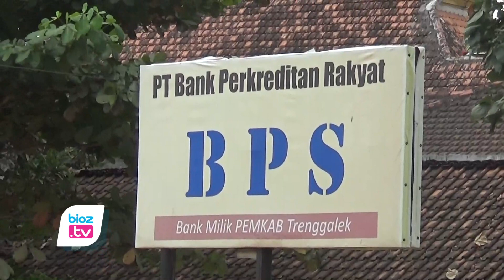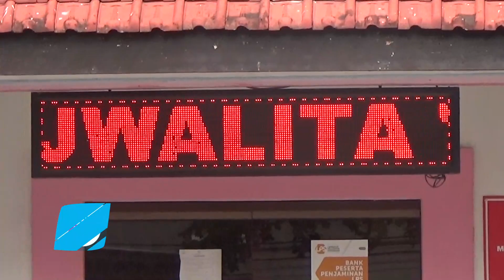Pansus 2 DPRD Trenggalek, "Sejak Berdiri BPR BPS Terus Mengalami Kerugian Besar" - bioztv.id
Pansus 2 DPRD Trenggalek, "Sejak Berdiri BPR BPS Terus Mengalami Kerugian Besar"

- Pansus II DPRD Trenggalek beberkan jika salah satu alasan penggabungan BPR Bangkit Prima Sejahtera (BPS) dengan BPR Jwalita, karena sejak didirikan hingga sekarang BPR BPS selalu mengalami kerugian. Sementara itu pihak otoritas jasa keuangan (OJK) juga merekomendasikan agar BPR tersebut digabungkan.

Menurut keterangan Ketua Pansus II DPRD Trenggalek, jika mengacu perda pendiriannya, BPR BPS memiliki aset sekitar 2,4 Miliar rupiah saat didirikan. Namun seiring berjalannya waktu aset tersebut tidak bisa berkembang dan justru terus berkurang, akibatnya BPR Bangkit Prima Sejahtera (BPS) mengalami devisit. Karena BPR ini tidak mungkin lagi utnuk dikembangkan, akhirnya harus digabungkan dengan BPR yang kondisinya sehat dan berkembang, yaitu BPR Jwalita.

Ketua Pansus II DPRD Trenggalek, Alwi Burhanudn juga menjelaskan, saat operasionalnya masih jalan, kerugian BPR BPS dalam setiap tahunnya mencapai sekitar 100 Juta per tahun. Kerugan tersebut disebabkan adanya pengeluaran rutin yang cukup besar, sepertihalnya kewajiban membayar karyawan dan tanggungan lain. Smeentara itu pemasukan BPR BPS saat itu sangat minim.

Pansus 2 juga menambahkan, untuk perkembangan penggabungan BPR BPS dengan BPR Jwalita ini, saat ini masih menunggu hasil audit dari BPR Jwalita, dan pertimbangan untuk BPR BPS. Untuk BPR Jwalita wajib melakukan audit karena asetnya lebihd ari 5 M, sedangkan BPR BPS tidak wajib karena aset dibawah 5 M. Selain itu Pansus II juga masih mempelajari lebih dalam apakah laporan tanpa audit dari BPR BPS diperbolehkan atau tidak.